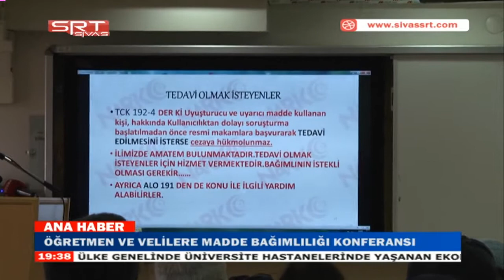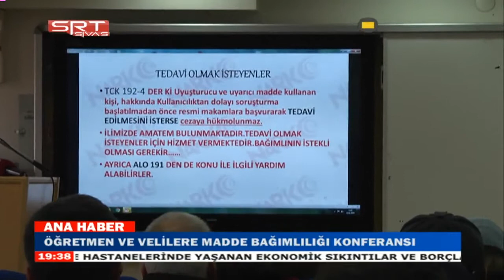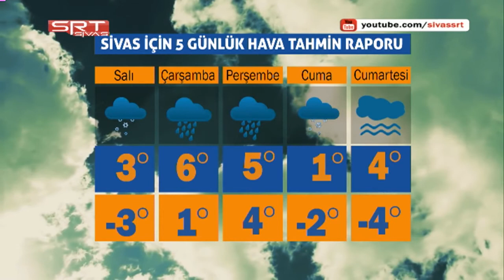15.01.2018 ANA HABER BÜLTENİ